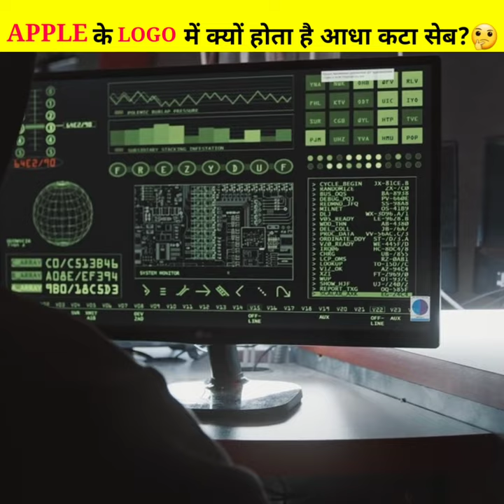APPLE के LOGO में क्यों होता है आधा कटा सेब?🤔 |amazing Facts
amazing facts

copy us for copy rights related issues credit addition and deletion